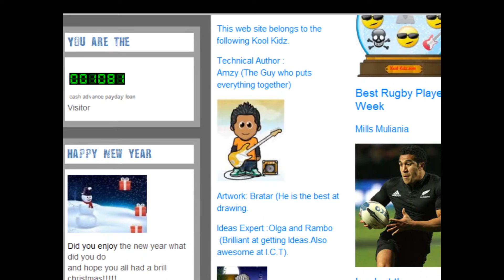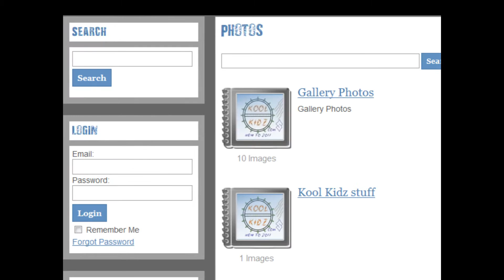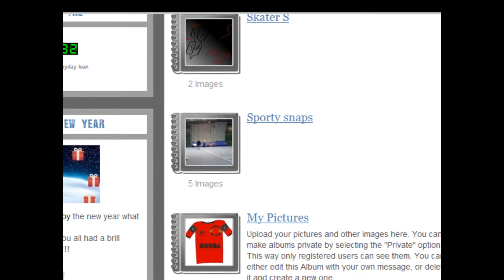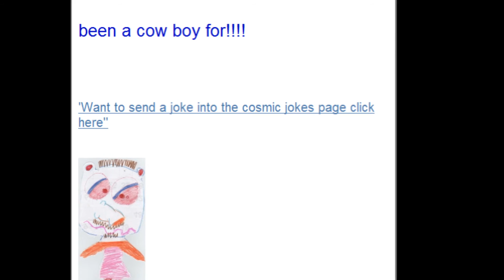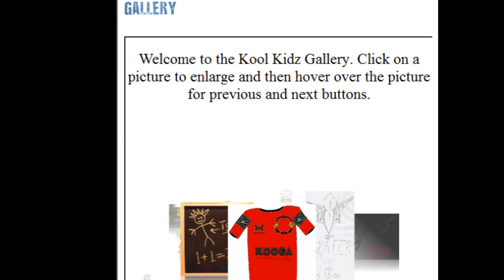kool kidz (No Music)